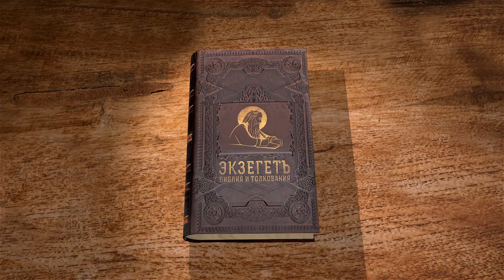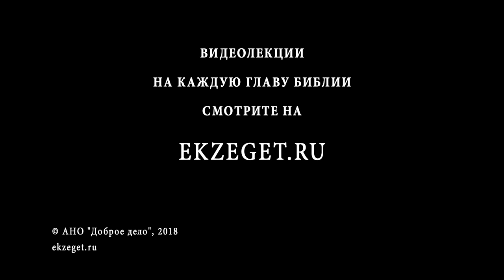Псалтирь. Псалом 65. Протоиерей Олег Стеняев. Библия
Псалом 65, хвалебная песнь. Почему она называется песнью воскресения? Псалмопевец призывает всю землю к прославлению Бога и поклонению Ему. Что значит "солжут Ти врази твои"? В псалме вспоминаются чудеса перехода через Чермное море и Иордан. Каким испытаниям подвергся народ, переплавляясь, как серебро в огне? Но испытания закончились для народа свободой, и Псалмопевец обещает воздать обеты Господу. Итак, к от чьего лица составлен псалом, и к какому времени он относится? И для чего в Ветхом Завете нужны были всесожжения?